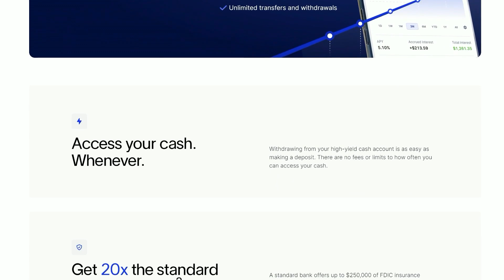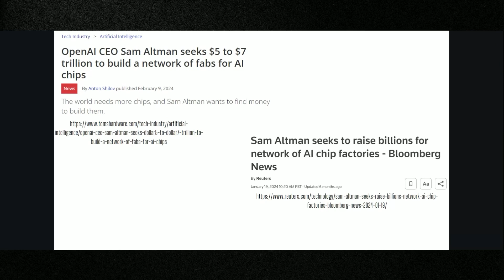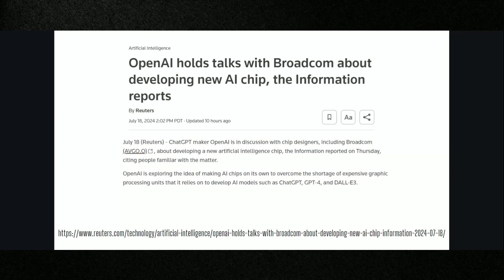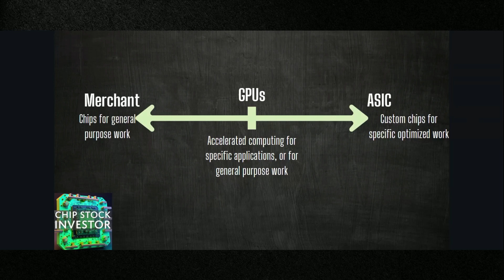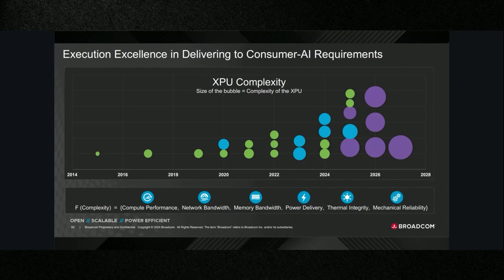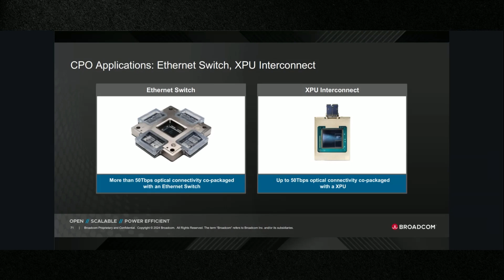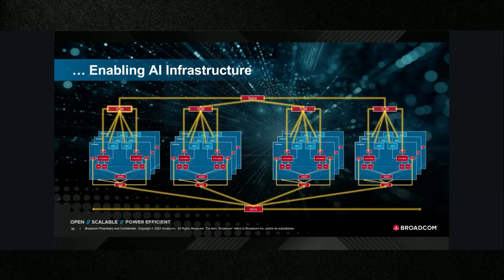Could Broadcom And OpenAI Forge An AI Partnership? (AVGO)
Broadcom's stock jumped following news that the company had talks with OpenAI about custom AI chips. We discuss the competition in custom data center chip design, the role of ASICs and Nvidia's  GPUs, and how OpenAI wants to build massive AI-specific data centers. Learn why Broadcom is a key player in the AI infrastructure game and what it means for the future of computing.

A High-Yield Cash Account is a secondary brokerage account with Public Investing. Funds from this account are automatically deposited into partner banks where they earn a variable interest and are eligible for FDIC insurance. US only.

We use data, charts, and KPI's from our friends at Fiscal.ai. Supercharge your analysis with AI! Get 15% of your membership with our special link here: 👇🏽👇🏽👇🏽

Chapters:
00:00 Broadcom's Stock Surge: The OpenAI Connection
00:11 Sponsored Message: High Yield Cash Account
00:47 Broadcom and NVIDIA: AI Semiconductor Leaders
01:10 OpenAI's Ambitious Plans and Controversies
01:46 Custom Chips vs. Merchant Silicon: A Deep Dive
03:44 Broadcom's Role in AI Data Centers
07:00 The Future of AI-Specific Data Centers
07:36 Investment Insights: Broadcom vs. Marvell
09:16 Conclusion and Upcoming Topics

Nick and Kasey own shares of Broadcom and Nvidia.